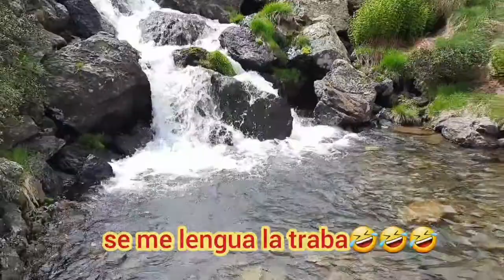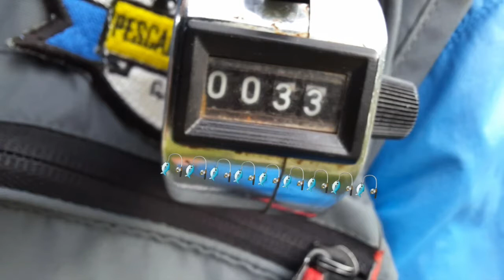PESCA EN LOS LAGOS DE TRISTAINA. ANDORRA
Hola queridos amigos !!! les comparto un video de una  muy linda jornada de pesca en los pirineos  de Andorra.